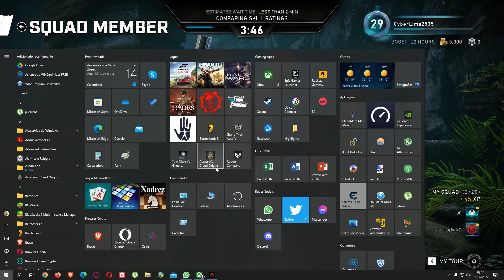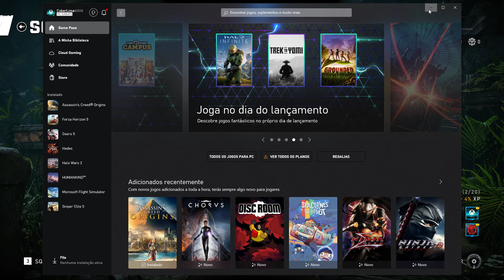## Gears of War 5 ## (Campanha CO- OP) | Playthrough Parte #18 | Dificuldade Experienced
➾GPU: NVIDIA GeForce RTX 3060 12GB GDDR6
➾CPU: AMD Ryzen 7 2700X Eight-Core Processor
➾Memória: 32 GB RAM (31.95 GB RAM utilizável)
➾Resolução actual: 1920 x 1080, 144Hz
➾Sistema operativo: Win 10